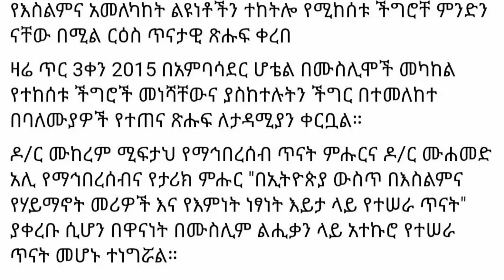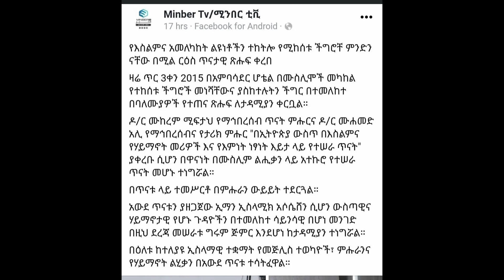ፊርቃ(ልዩነትን) ለመፍታት የተጀመረው የሳይንቲስቶች ምርምር ውጤት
ይህ Fuani multimedia nw

አዝናኝ አስተማሪ አልፎ አለፎም ወቅታዊ የሆኑ ቪፍዮዎች እሚያገኙበት

እየተዝናኑ እሚማሩበት ምርጥ ኢስላማዊ
የዩቲውብ ቻናል

Where you can find fun teacher and even current videos

The best Islamic to learn while having fun

ምርጥ የኢስላማዊ የስነ ፅሁፍ የመንዙማ እና የነሽዳ ስራዎች በአዲስነታቸው እሚለቀቁበት የከቨር ስራዎችንም እሚያገኙበት ምርጥ የስጥበባዊ ስራዎች ቻናል

The best works of art channel where you can find the best works of Islamic literature Manzuma and Nashda in their new releases and cover works.

instagram user name
▶fuadini_ab
facebook profaile
▶Füãdïñï D Çøñfiüzêr Vîp
▶sogut records
▶Fuani Multimedia
▶Fuadudin_243

Fuani Multimedia ን ስለመረጡ ምስጋናችን ላቅ ያለ ነው